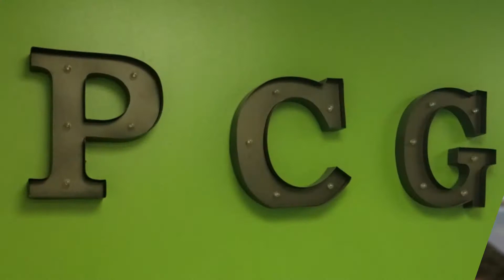Passive Cash Flow Podcast Ep. 45 | How to Go From Realtor to Owning Over 400 Rental Units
Mike Morawski joins the show to explain how he went from building a Realtor team that sold 150 properties per year to creating a real estate syndication that owned over 400 units. Today he is a educator and real estate coach using his years of real estate experience to help new and experienced investors build their wealth through real estate syndication. Watch the episode to learn tips of the trade and the value of a good mentor.

0:00 - Intro
1:21 - About Mike
5:29 - Why did Mike change to investing?
7:47 - Does Mike still sell Real Estate?
11:45 - Perspective
13:25 - Single Family vs Multi-Family Housing
17:13 - How to find capital to invest?
21:30 - What is it like to throw an event during a pandemic?
24:54 - Who are the speakers at Mike's events?
27:52 - Sign up for Mike's event
The Passive Cash Flow Podcast is for beginner or experienced investors.

Peoples Capital Group has been helping passive investors build wealth in NJ real estate for 10 years.  to find out if you qualify to start earning passive income and pay fewer taxes via investing in real estate. IRA's and 401K's are accepted.

This is not a solicitation for funds, tax advice or legal advice. This is not intended to be, and must not be construed to be in any form or manner a solicitation of investment funds or a securities offering. Peoples Capital Group LLC is NOT a United States Securities Dealer or Broker nor U. S. Investment Adviser is a Consultant/service provider and makes no warranties or representations as to the listener or viewer. All due diligence is the responsibility of the investor.